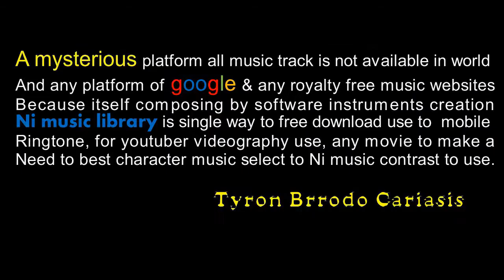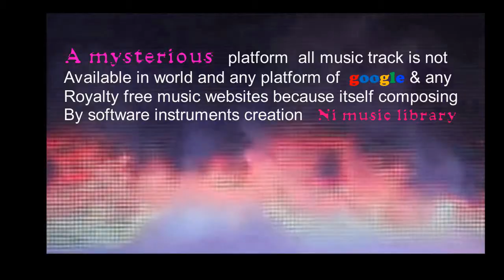Matelek music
Ni Music Library, all different music is not available any parts Matelek music of google and any music websites all over world platforms because itself creation this music on the base of instrument creation author Name is Tyron Brrodo Carasis won a legendary music composer…Royalty-Free Music - No Copyright Music royalty-free music upbeat, royalty-free music hip hop, royalty-free music chill, royalty-free music instrumental, royalty-free music rock, royalty-free music meme, royalty-free music happy, royalty-free music royalty-free music funny, Download & keyframe high-quality production tracks from our royalty-free music library. Use in the film also.